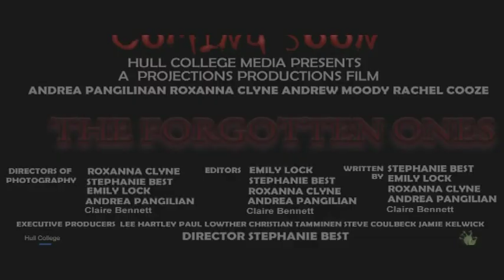Level 1 Media - Horror Trailer - The Forgotten Ones